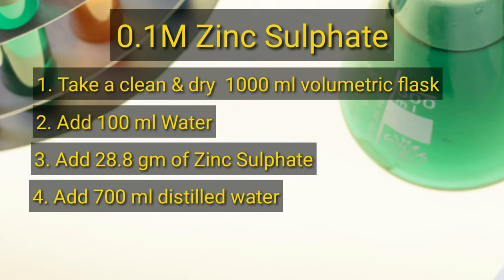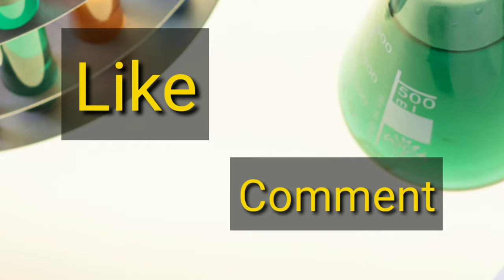How to make 0.1 M Zinc sulphate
Hello dosto ajj ke is video me app ko bataen ja Raha hi ki kaise app 0.1 M Ka Zinc Sulphate volumetric solution Bana sakte oar iski standardization and calculation kaise Hoti hai hai ye Sara kuchh ajj ke is video me app ko batane ha Raha hu